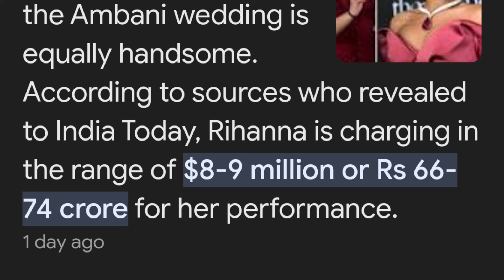अनंत अंबानी की शादी मैं आकर रिहाना ने लूटी महफिल लेकिन तोड़ भी दिये कई दिल| rihanna Roast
Rihanna in Jamnagar
Rihanna in Anant Ambani Marriage
Rihanna Arrived in Jamnagar
anant ambani radhika merchant
anant ambani radhika merchant wedding
rihanna in india
rihanna in jamnagar
rihanna in anant ambani wedding
rihanna in ambani wedding
Rihanna
Rihanna in India
radhika merchant with rihanna
anant ambani and rihanna
rihanna performance for anant ambani
rihanna songs
rihanna and mukesh ambani
rihanna in india mukesh ambani
rihanna luggage
Rihanna shahrukh